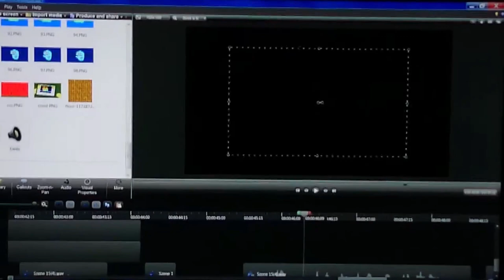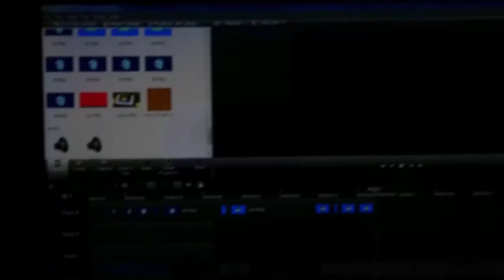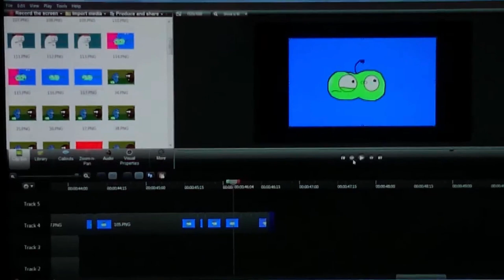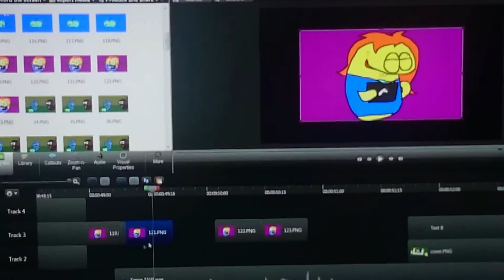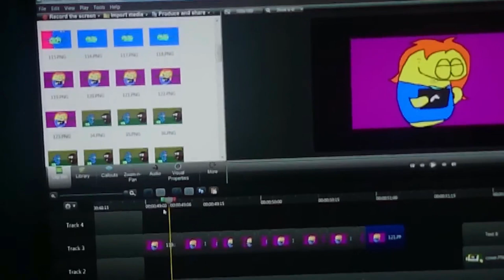Jimmy animiert das Ende von "Die Castingshow" (Bro leidet) (Handy-Making Of, 2017)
Ehrenlose Videotags für mehr Budget:
Peter Der Apfel,
peter apfel,
jako,
therealjimmy,
therealjimmy peter der apfel,
animation,
apfel,
cartoon,
unterhaltung,
zeichentrick,
south park,
south park covid,
ruthe.de,
mr bean die zeichentrickserie,
meme,
meme cartoon,
cartoon meme,
funny,
lustig,
lustiger cartoon,
witzig,
comedy,
fun.
spongebob
alles steht kopf 2